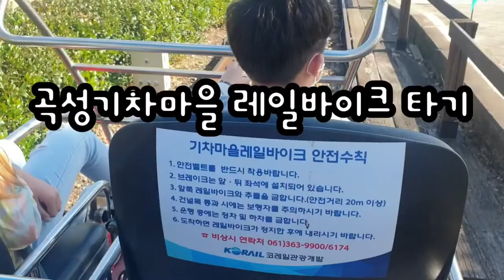곡성기차마을 레일바이크 타기 랜선체험 해보세요 아이들 있다면 적극추천